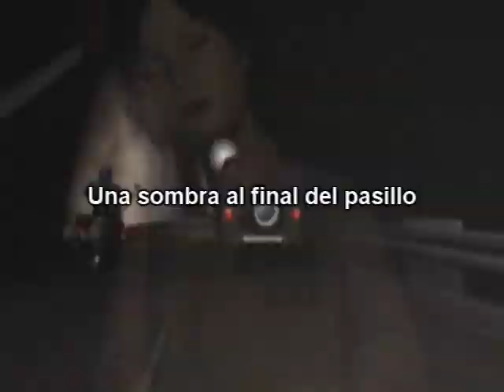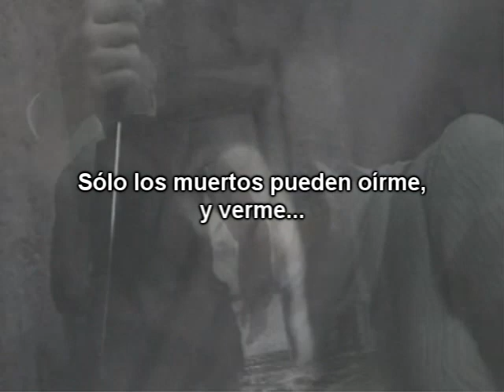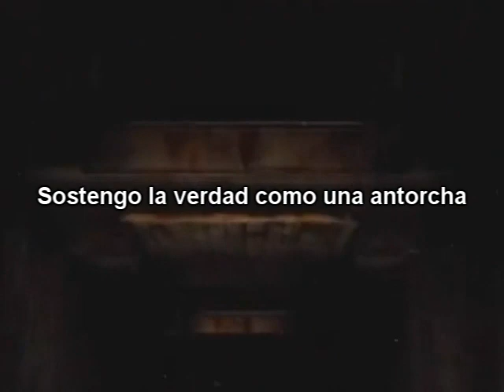Rain Of Brass Petals (Three Vocals Edit)